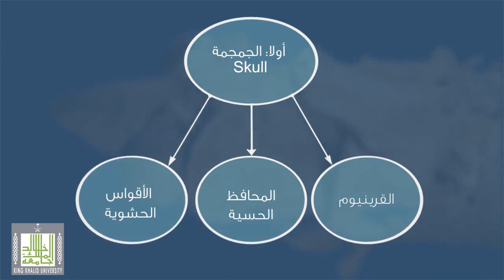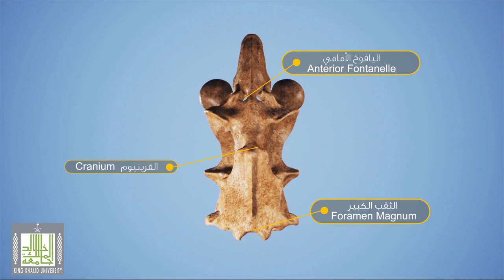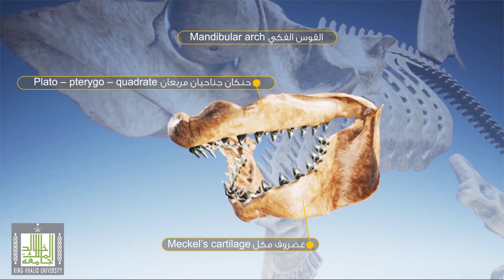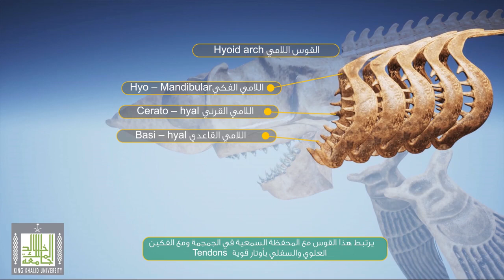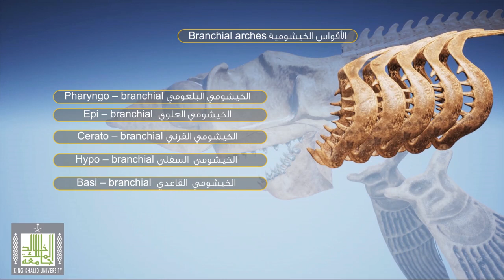كلب السمك | الهيكل المحوري